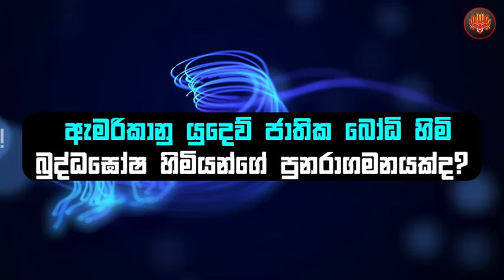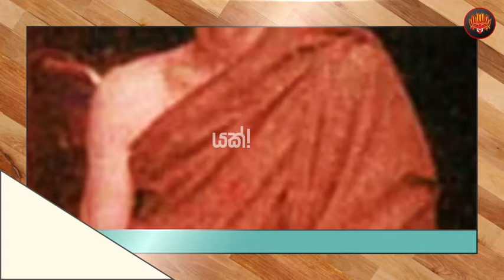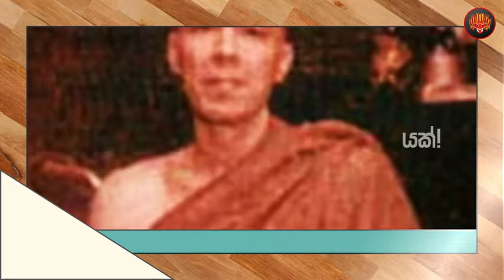යුදෙව් ජාතික බෝධි හිමි බුද්ධඝෝෂ හිමිගේ පුනරාගමනයක්ද?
facebook Page එකට සම්බන්ධ වන්න -   / yakk-production-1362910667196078